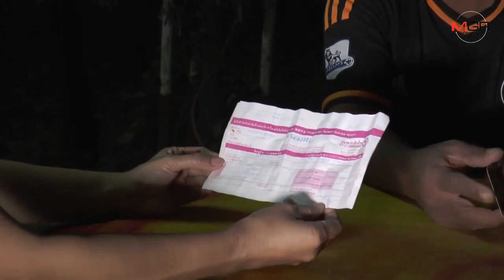เหยื่อวอนผู้รู้กม.ช่วย! ผู้ใหญ่บ้านบุรีรัมย์ยันไม่เจตนาทำให้อดีตผู้ช่วยฯค้ำซื้อรถถูกฟ้องยึดที่ดิน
25/02/2020 เหยื่อวอนผู้รู้กม.ช่วย! ผู้ใหญ่บ้านบุรีรัมย์ยันไม่เจตนาทำให้อดีตผู้ช่วยฯค้ำซื้อรถถูกฟ้องยึดที่ดิน

บุรีรัมย์- ผญบ.ดงหนาม จ.บุรีรัมย์ แจงไม่เจตนาทำให้อดีตผู้ช่วย ผญบ.เซ็นค้ำซื้อรถปิกอัพ ถูกฟ้องยึดที่ดินมรดกพร้อมสวนพาราและสิ่งปลูกสร้าง ส่วนตัวคาใจส่งรถคืนให้บริษัทแล้วและไม่ติดค้างค่างวด ทำไมถึงมาฟ้องเรียกค่าเสียหาย ด้านเหยื่อวอนผู้รู้กม.ช่วยเหลือ